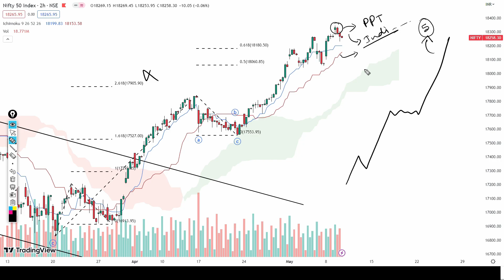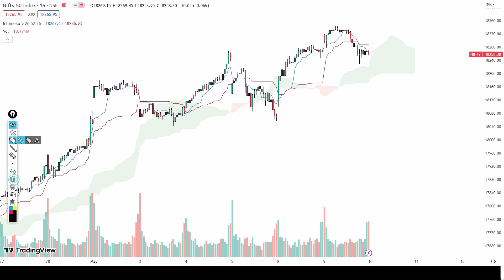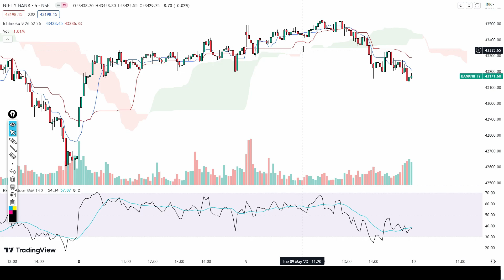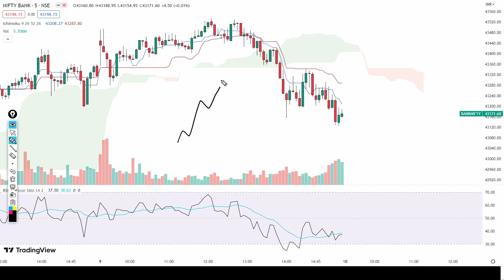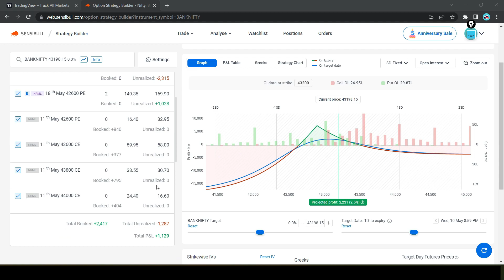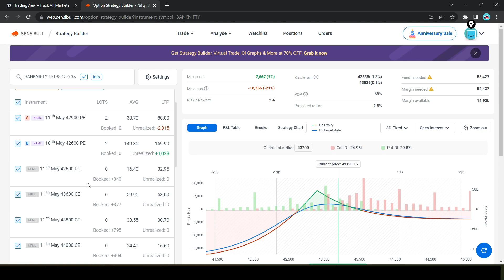Nifty Elliott Wave Analysis: Understanding Tomorrow's Market Today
Welcome to "Elliott Wave Nifty," where we decode the market's pulse with our Nifty Elliott Wave Analysis. Our channel uses the Elliott Wave Theory to predict the market's movements and guide your investing journey.

In today's video, "Nifty Elliott Wave Analysis: Understanding Tomorrow's Market Today," we give you a sneak peek into the Nifty prediction for tomorrow, using our well-crafted Elliott Wave Strategy. We bring to you a detailed Nifty analysis, which can equip you with the insights needed to navigate the Nifty 50 market.

We don't just stop at Nifty Prediction. We extend our expertise to give you a comprehensive Bank Nifty prediction for tomorrow as well. Our approach to Bank Nifty Analysis is designed to provide a holistic view of the market.

We aim to empower you with the knowledge to anticipate and react to market changes effectively.

Our Nifty Analysis Live segment is specially curated to help you make real-time investment decisions. Whether you are interested in Nifty analysis for tomorrow, Market prediction for tomorrow, or the Nifty live analysis today, our channel has got you covered!

Let's ride the market waves together, one Nifty Elliott Wave Analysis at a time.